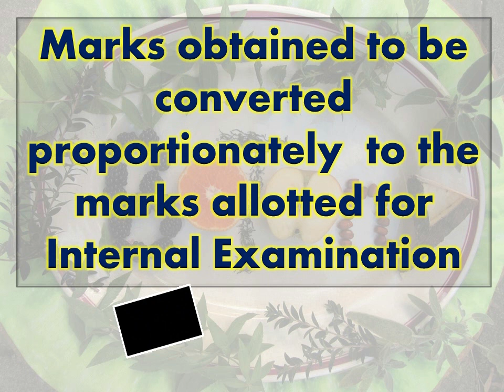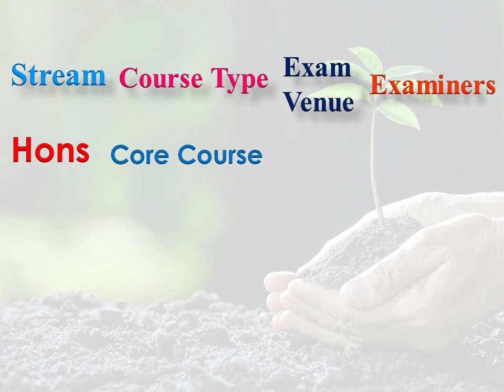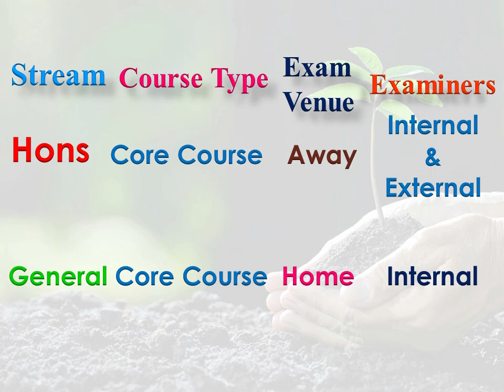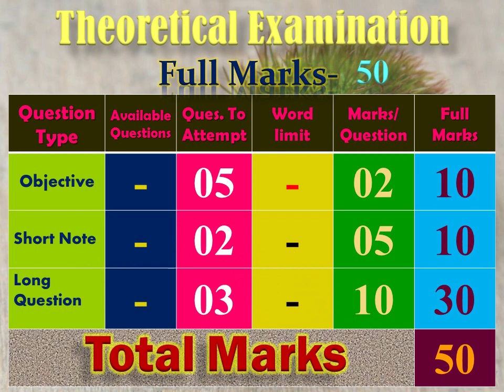CBCS Botany, Question Pattern, University of Calcutta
The video contains the detailed discussion of question pattern regarding Internal Assessment, Practical Exam and End Semester Theoretical Exam of CBCS Botany (Hons. & General). It will definitely cater help to you by providing  with very essential info.